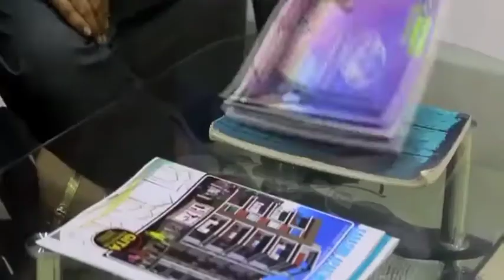পশ্চিমবর্ধমানের পর এবার বাঁকুড়ার মেজিয়ায় কয়লা তদন্তে নামল CBI